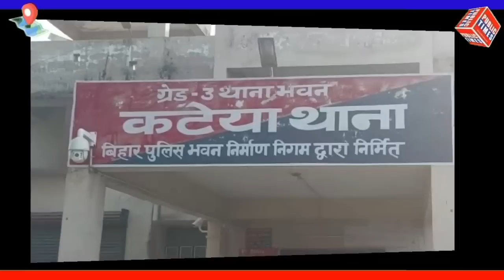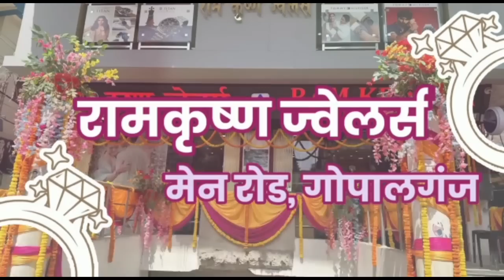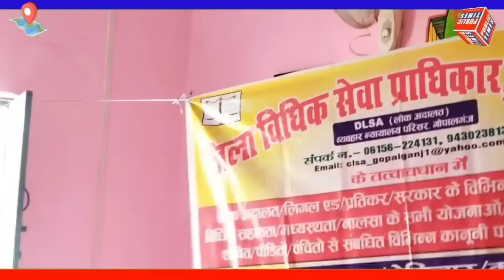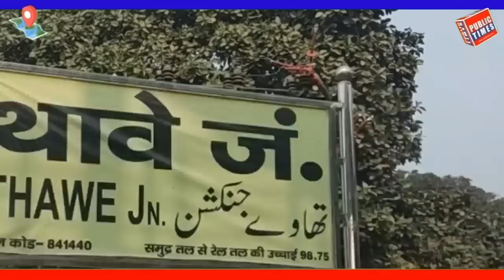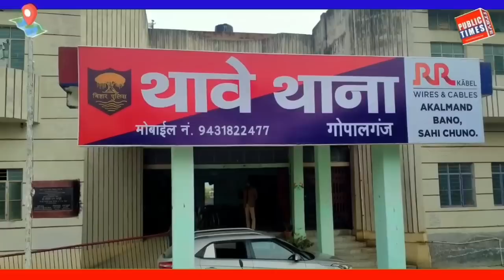Today 31 July 2023 गोपालगंज की खास खबर। गोपालगंज न्यूज़। Gopalganj News#News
Today 31 July 2023 गोपालगंज की खास खबर। गोपालगंज न्यूज़। Gopalganj News#News gopalganj